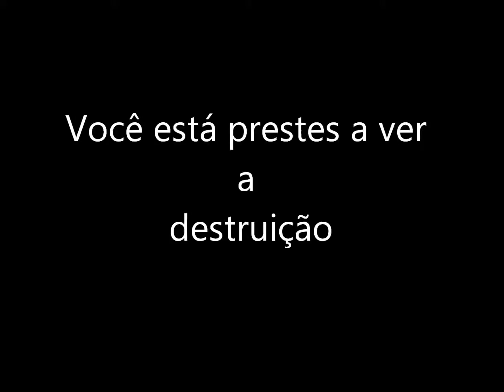5A - Victor (Terremoto no Japão)